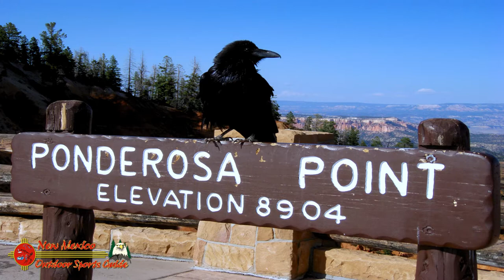Bryce Canyon Utah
What can you say, Bryce Canyon is amazing. If you have only a short time to visit there are lot of great view points to enjoy but if you have the time, go hiking into the canyons its simply amazing place to see. Either way you wont be disappointed its just simply an amazing landscape.

Bryce Canyon is not a single canyon, but a series of natural amphitheaters or bowls, carved into the edge of a high plateau. The most famous of these is the Bryce Amphitheater, which is filled with irregularly eroded spires of rocks called hoodoos. Perhaps every visitor to the park will spend at least some time marvelling at its four main viewpoints, all found within the first few miles of the park: Bryce Point, Inspiration Point, Sunset Point, and Sunrise Point. Between April and October a shuttle service is operated in this area of the park to reduce congestion.

Bryce Canyon National Park lies on the eastern edge of the Paunsaugunt Plateau in south central Utah. Bryce Canyon National Monument (administered by the U.S. Forest Service) was originally established on June 8, 1923 to preserve the “unusual scenic beauty, scientific interest, and importance.” On June 7, 1924, the monument’s name was changed to Utah National Park and it was transferred to the National Park Service. On February 25, 1928 Utah National Park was changed to Bryce Canyon National Park. Subsequent legislation enlarged the park to its current size of 35,835 acres.

Bryce Canyon National Park is a scientist’s laboratory and a child’s playground. Because Bryce transcends 2000 feet of elevation, the park exists in three distinct climatic zones: spruce/fir forest, Ponderosa Pine forest, and Pinyon Pine/juniper forest. This diversity of habitat provides for high biodiversity. Here at Bryce, you can enjoy over 100 species of birds, dozens of mammals, and more than a thousand plant species.

The canyons and plateau of Bryce Canyon National Park are home to many animals. Park boundaries mean little to the migratory hummingbirds, nesting Peregrine Falcon, Rocky Mountain Elk and Pronghorn which daily cross through the forested plateau and barren amphitheater. The search for food and water leads them to the best place to find sustenance and shelter. Many animals share habitats. Ebb and flow of populations is interdependent on all the members of the wildlife community.